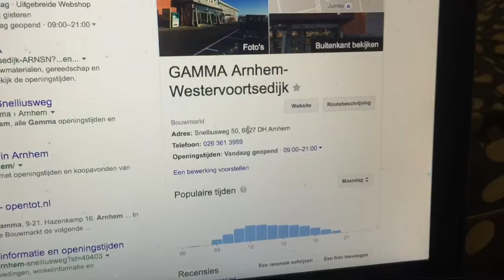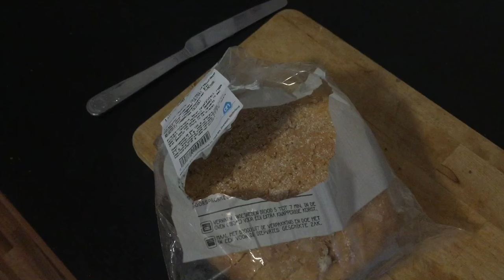Day In My Life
I watched some popular vlogging channels lately and felt the need to try it again for myself. Please, if you feel like it, give me some suggestions and leave a like :)

It was 6:30 AM in the beginning of the video, I made a slight mistake there :) Let's blame it on the few hours sleep!